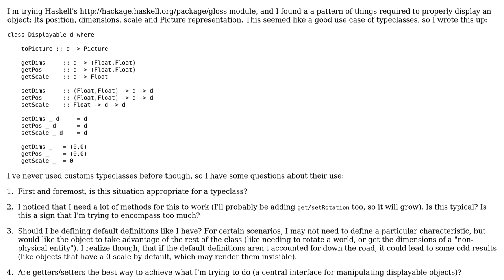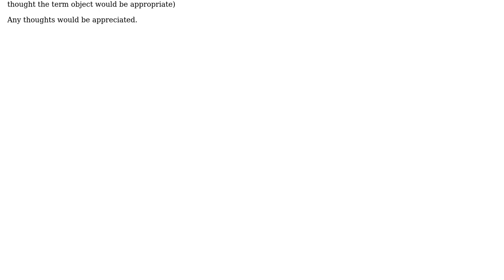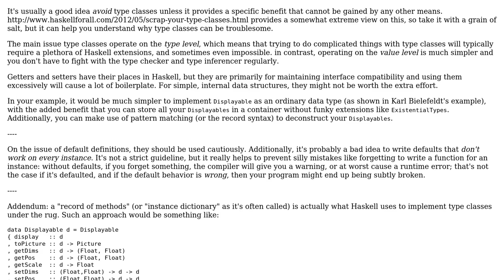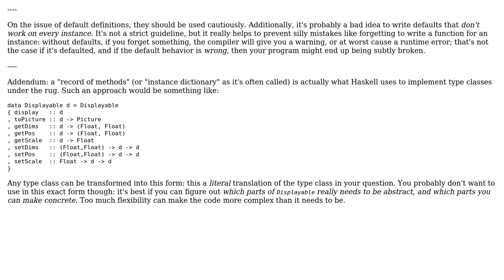Software Engineering: Proper use of typeclasses (2 Solutions!!)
Software Engineering: Proper use of typeclasses

With thanks & praise to God, and with thanks to the many people who have made this project possible! | Content (except music & images) licensed under CC BY-SA | Music | Images & others | With thanks to user Rufflewind user Karl Bielefeldt user Carcigenicate and the Stack Exchange Network Trademarks are property of their respective owners. You are responsible for your own actions.